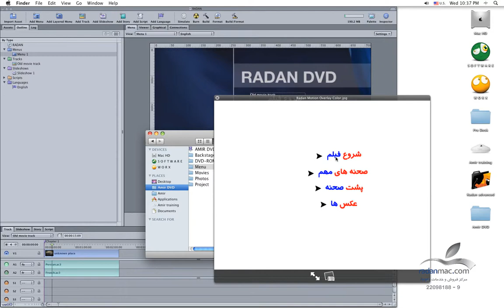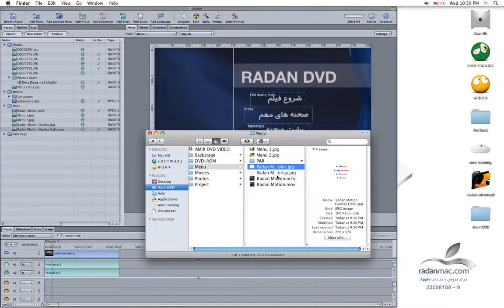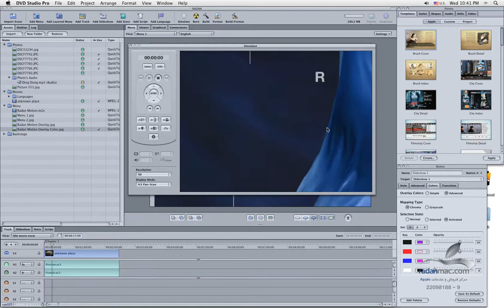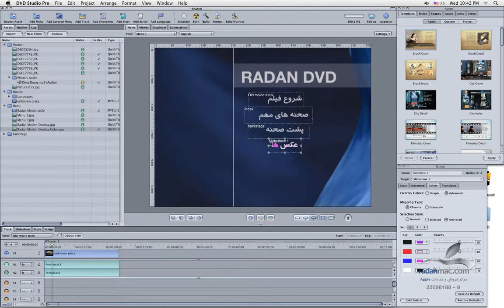17. Apple DVD Studio Pro - Motion Menu 4 - Persian